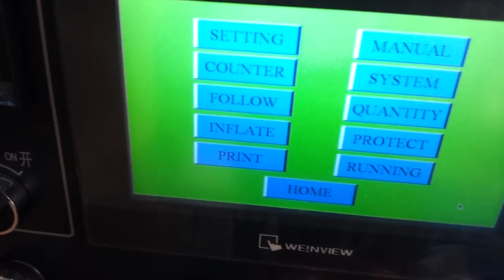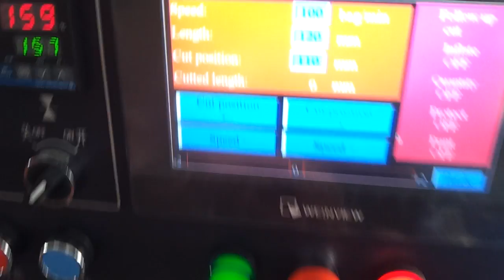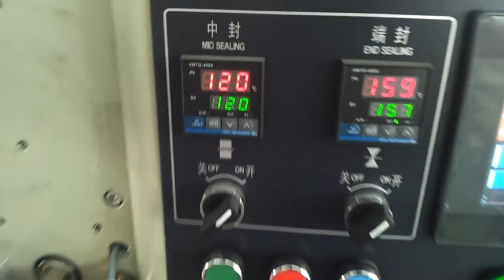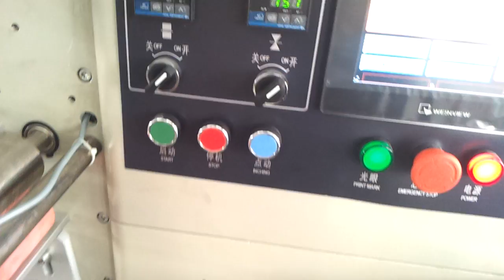KT 250国外的香